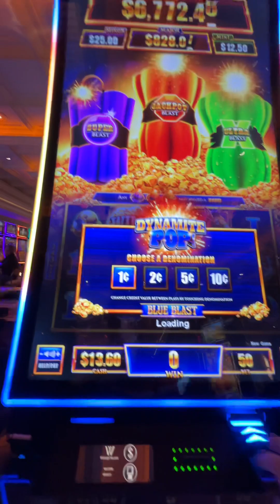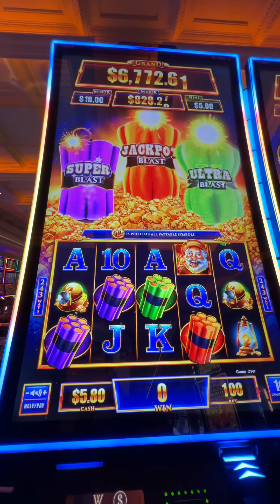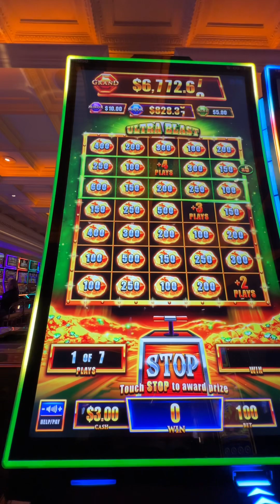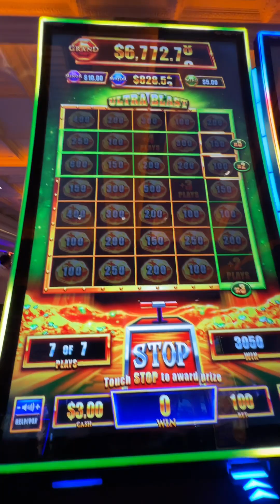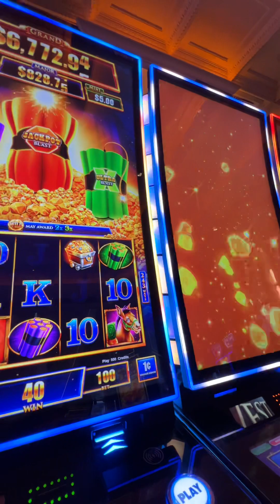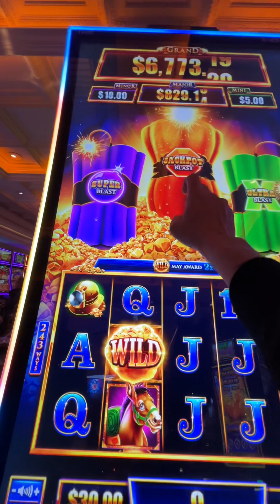Dynamite Blast Blue Pop! 🤷🏻‍♂️🧨 and boom goes the dynamite 💥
If you like dynamite and you like Press Your Lucl, you’ll enjoy the interaction on this game!